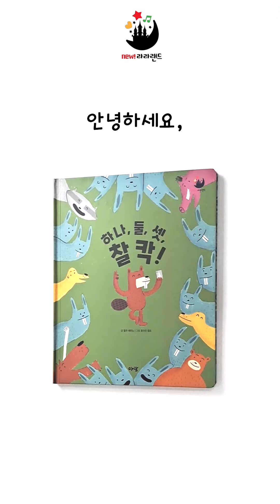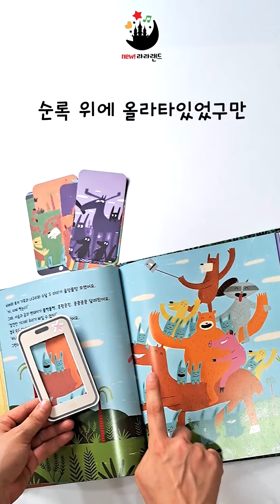[아람북스] new!라라랜드로 아이의 인지개념 up (feat.체험팩)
🌟”New! 라라랜드“ 🌟

“체험팩”으로 아이의 인지개념과 사고력을
함께 길러주세요!

🎶아람의 세계창작😃
스테디셀러 ’라라랜드‘가
”New! 라라랜드“로 더욱 풍성하고,
새로운 구성으로 리뉴얼되었습니다. 👏✨️

👉7월 시원한 🏝라라랜드 스페셜 혜택과 함께
만나보세요🧡🥰

✔️새로워진 ”new!라라랜드“는
기존 뮤지컬 음악에다 ’클래식과 마더구스로 만든
클마송🎶 신규 45곡‘을 더해 책의 내용을 더욱 쉽게 이해할 수 있게 하였으며, 자연스러운 언어습득과
풍부한 어휘력 발달을 이끌어줍니다.👍

✔️또한 창작과 놀이가 동시에 가능한
놀이책(책과 1:1워크북) 15권도
추가 구성되어 있습니다.🎁

✔️기존 라라랜드 정품고객께서는
👉”변경된 5권의 책과
👉15권의 놀이책(워크북),
👉클마송북(45권 전권 수록)“을
정해진 기간내 구매할 수 있습니다.😃

가까운 아람 공식 판매처에 문의해주세요💚 비대면 상담 및 구매 가능합니다🤗